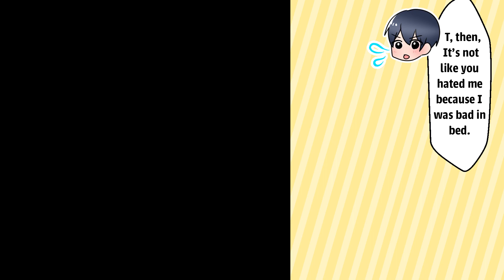【Manga Dub】Boyfriend hides under the bed to surprise his GF. But she didn't realize and…【RomCom】